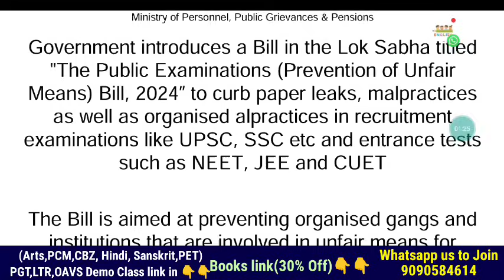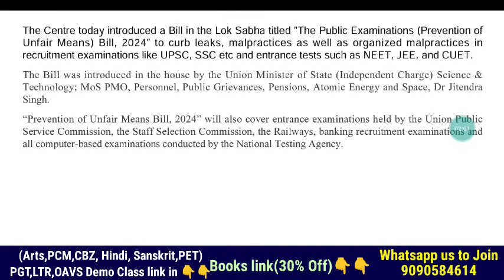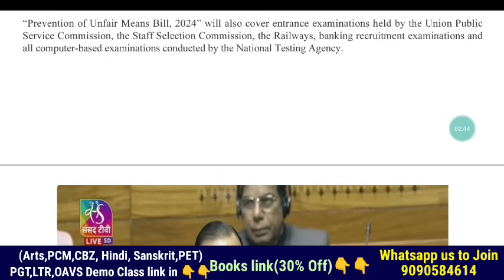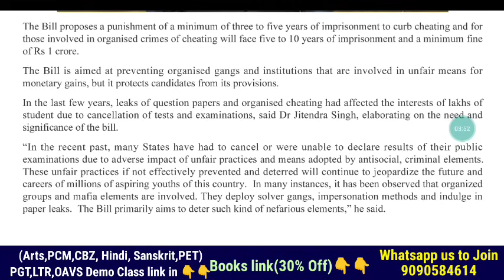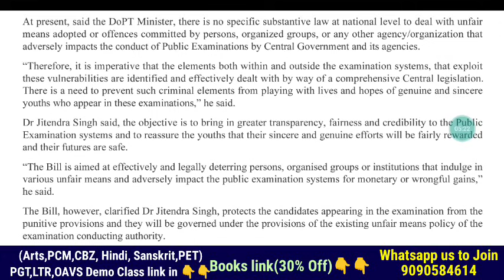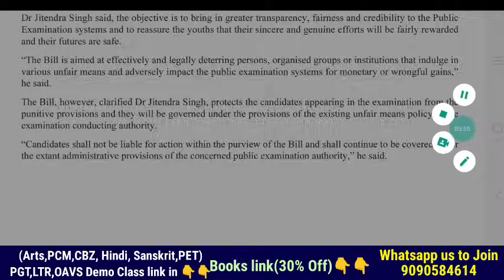ଏଣିକି ନିଯୁକ୍ତି ପରୀକ୍ଷା & Entrance QSNs Leak📑୧୦ ବର୍ଷ ଜେଲ୍ ସହ ୧କୋଟି ଟଙ୍କା ଜୋରିମାନା👮‍♂️ପରୀକ୍ଷାର୍ଥୀ-ଦଲାଲ